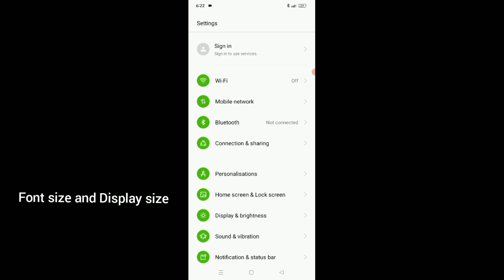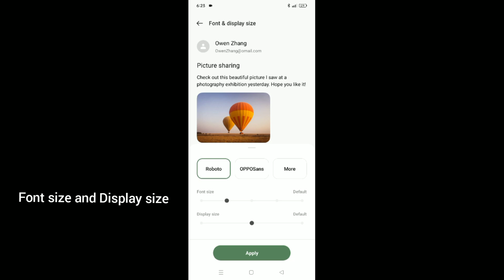OPPO A18 Font size and Display size settings hidden features || Tips and tricks